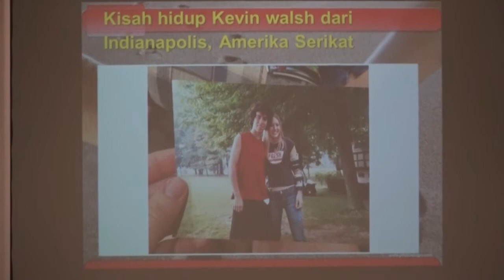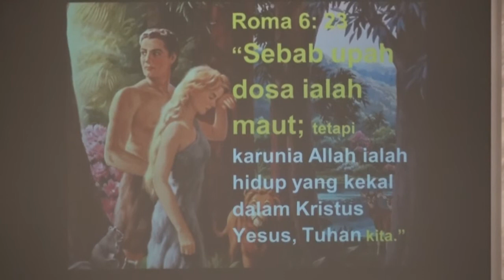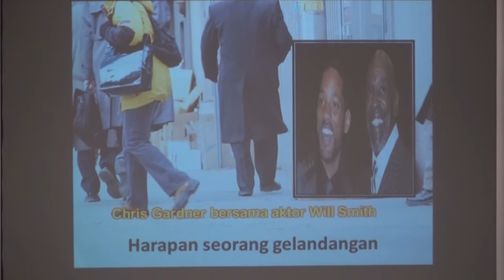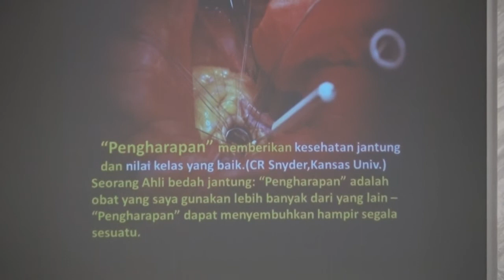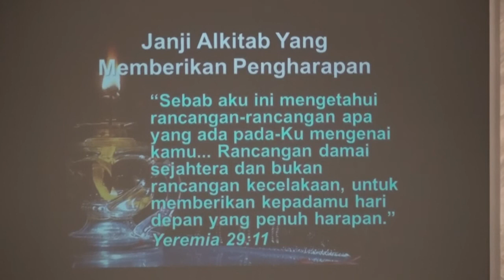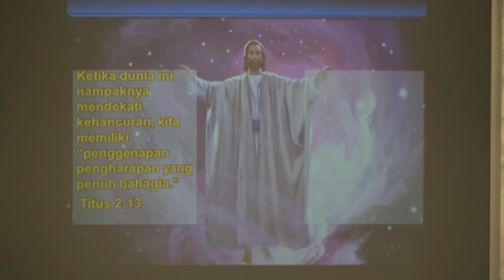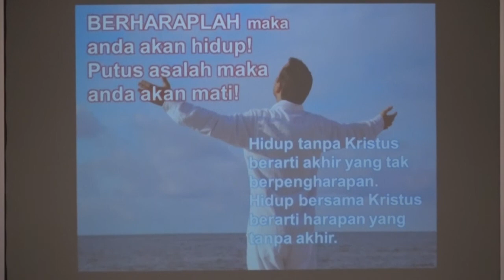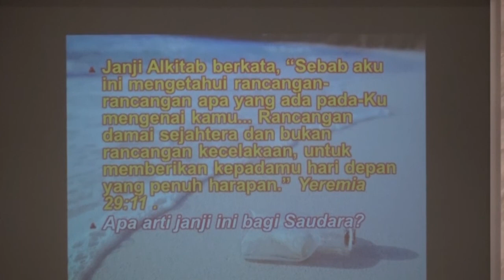AMORTV KKR "Hidup Dalam Pengharapan" | Pdt Abri Santoso | 24 Oktober 2018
Kebaktian Kebangunan Rohani GMAHK Surabaya 2
Malam Pertama
Tema : Hidup Yang Terbaik

Pembicara : Pdt Abri Santoso ( Direktur Departemen Rumah Tangga Konfrens Jawa Kawasan Timur & Gembala Jemaat Putra Agung)